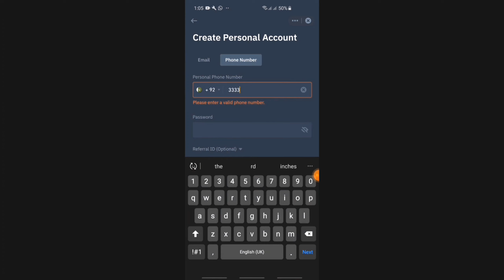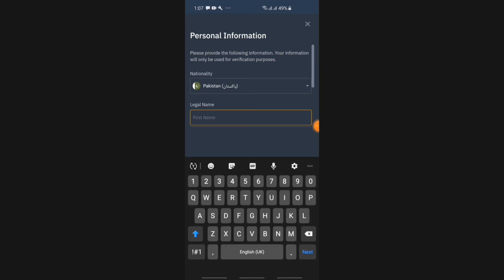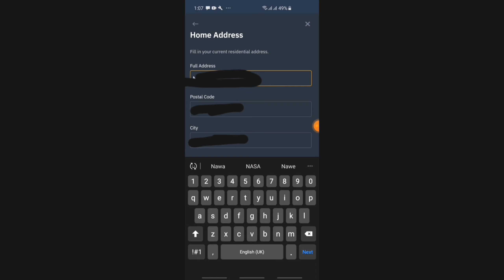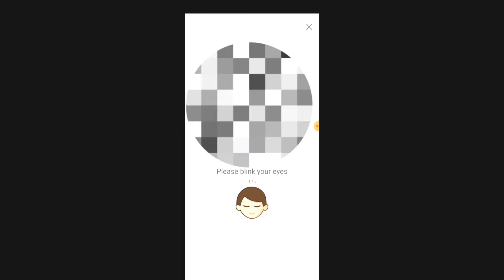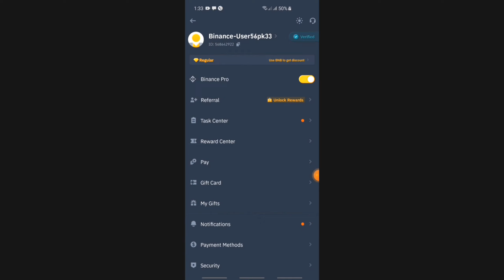how to create BINANCE account mp4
BINANCE # Create account BINANCE #